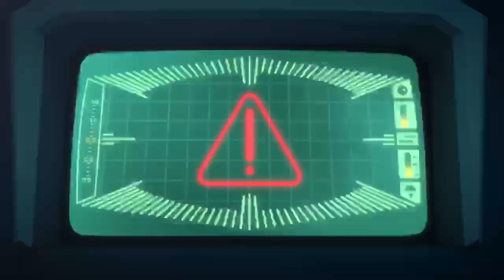PJ Masks S5E2 Luna Goes Too Far: Owly Tricks (different version)